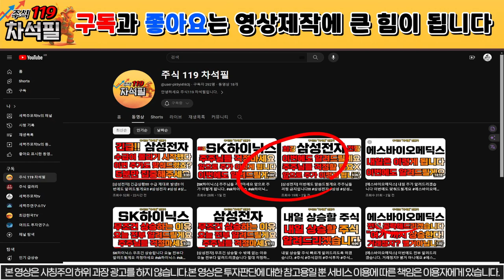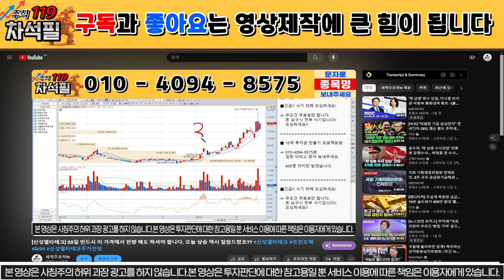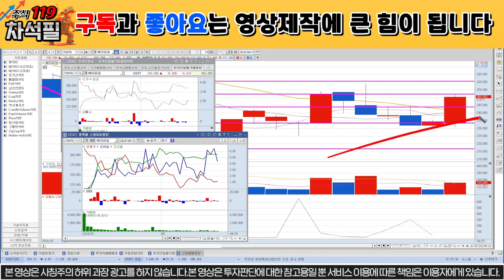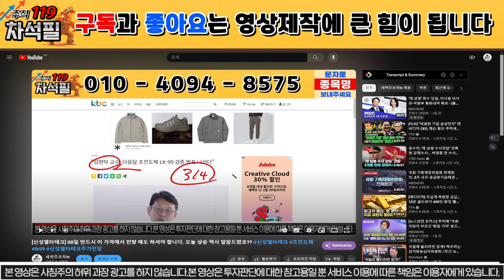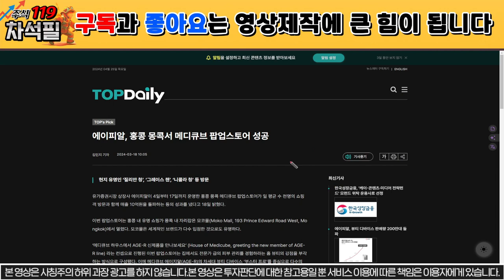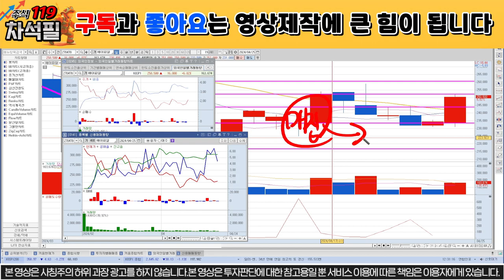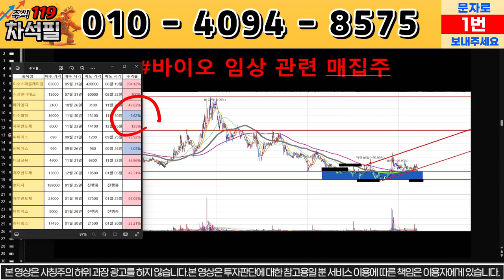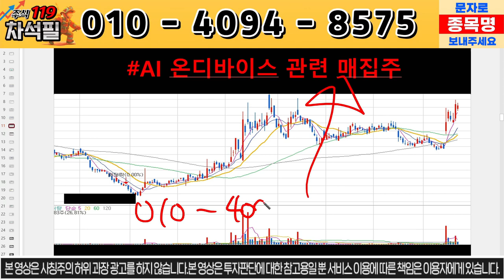[에이피알] 긴급상황 발생!!! 역시나 이번에 이렇게 됐네요...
에이피알 주가, 주식 분석입니다.

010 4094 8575로 종목 분석 요청도 받고,

개인채널 영상은 올라가고 하루 뒤에 비공개 처리 하고 있습니다!
올라오면 빠르게 확인해주시길 바랍니다!